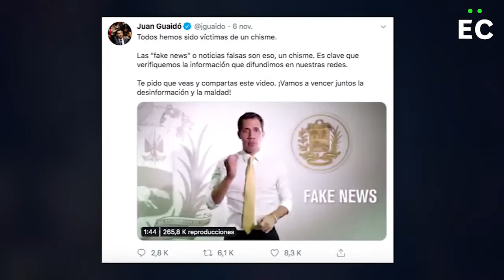Tres razones por las que un chisme no es desinformación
Cuidado. Hay una diferencia clara entre lo que cuenta un tío o un abuelo sobre el vecino y una matriz de opinión sobre un tema de interés público. En otras oportunidades hemos escrito sobre las características del contenido falso, la desinformación y las mal llamadas fake news, que se traduce del inglés como noticias falsas. Ahora vamos con los chismes.